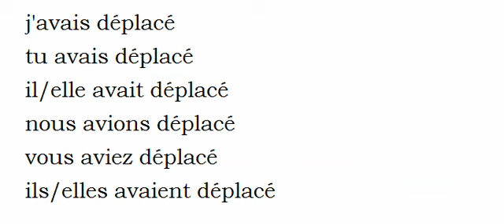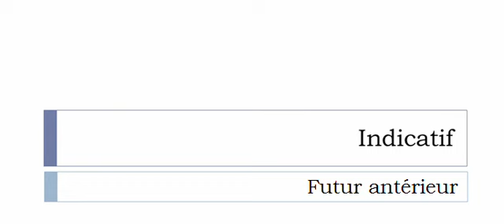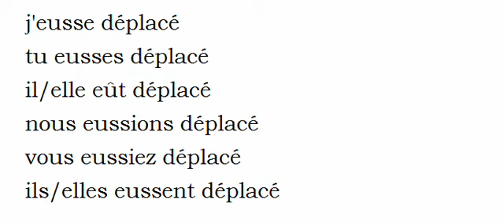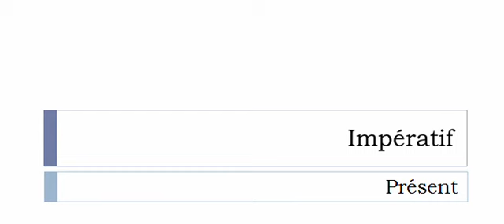เรียนรู้ภาษาฝรั่งเศส = การผันคำกริยา = Déplacer